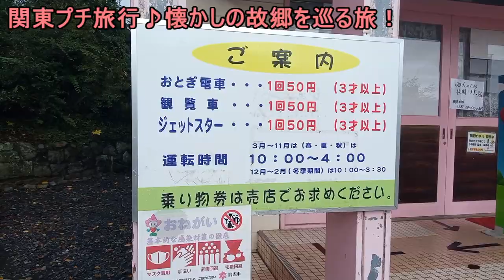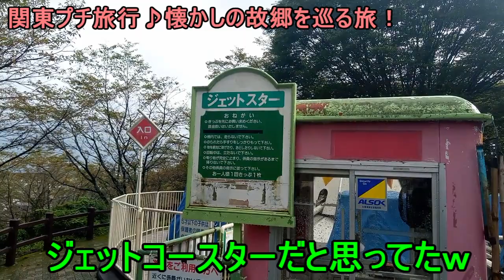【夫婦】関東プチ旅行！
今回は関東に旅行に行ってきました！
高速道路の道中は長かったですが、栃木県に行ってきました♪
千手山に行ったのですが悪天候でアトラクションが動いてませんでした。
ファミコンショップ山本は、安くて最新ゲームからレトロゲームまで色々売ってて、静かで買い物しやすい感じです。
ろまんちっく村は売店や温泉施設があり、駐車場で車中泊できるので一日中遊ぶことができますｗ
今回も楽しい旅行でした！！